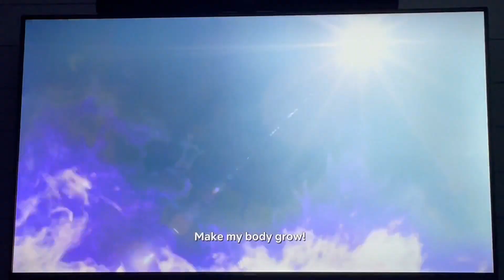Ninja Steel Zords Vs Versix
Season 25, Episode 18: “Monster Mix-Up”